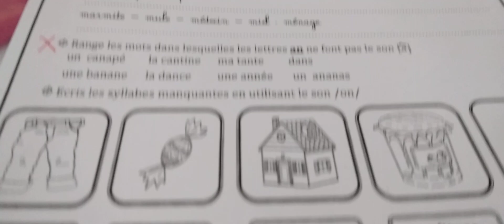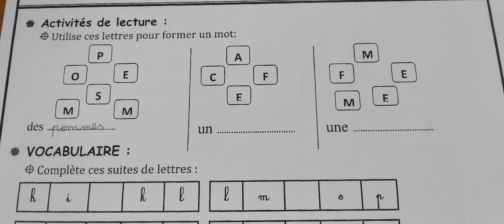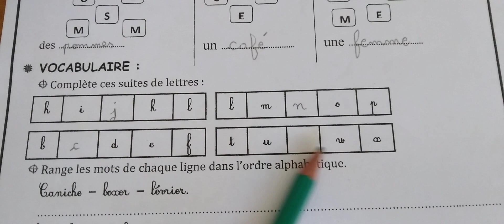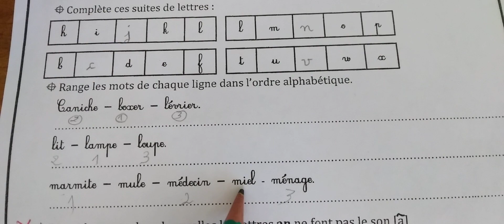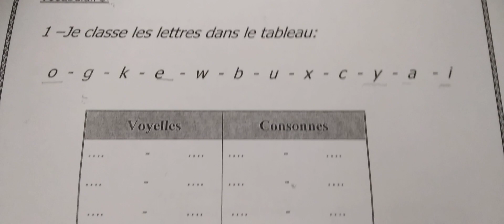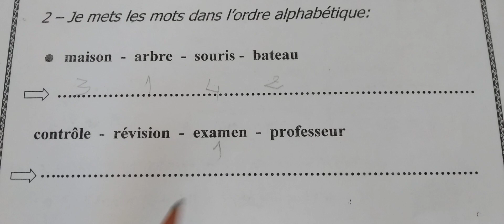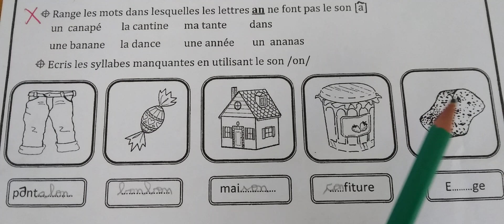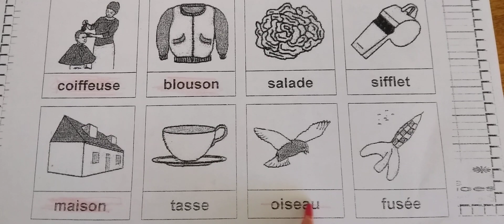امتحانات المرحلة الثانية للغة الفرنسية المستوى الاول ابتدائي